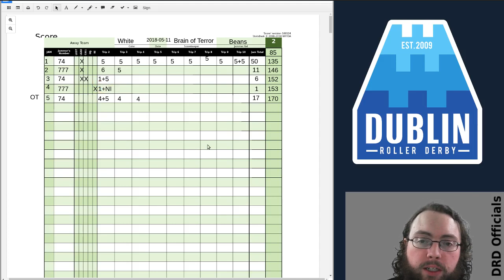Scorekeeping: Unusual situations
Got more passes than will fit on the paperwork, a 6 point pass, scoring on your initial pass, or an overtime jam? This video discusses how to handle it.

This video is used by DRD to train their officials, and is not endorsed by any other organisation.